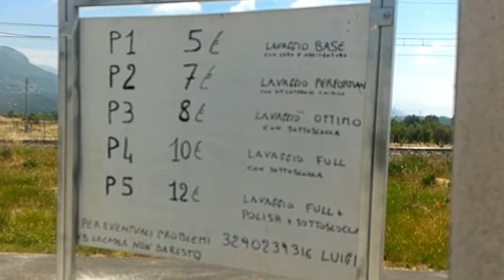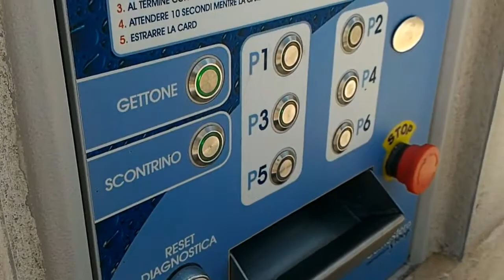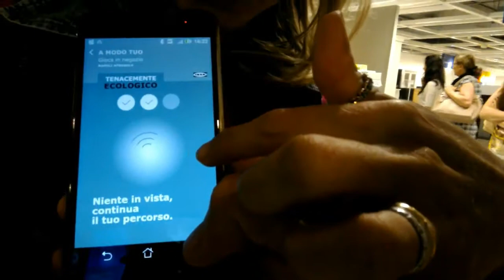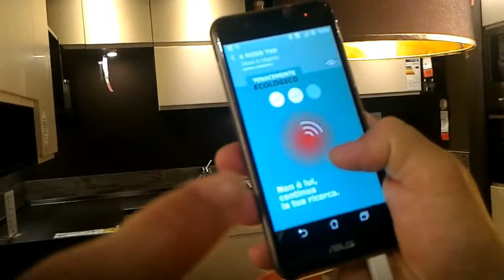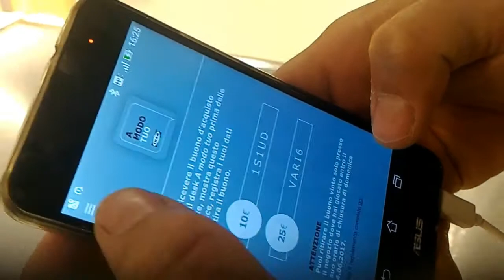34° Vlogão Car wash Ganhando dinheiro no Ikea Dia do Sport Ferias Sophie